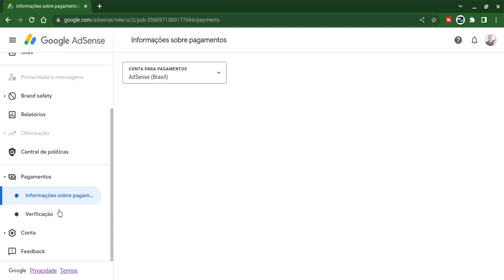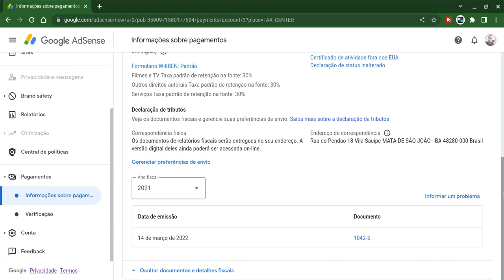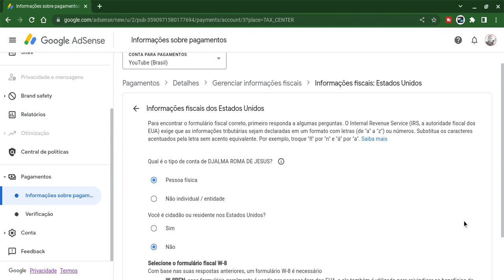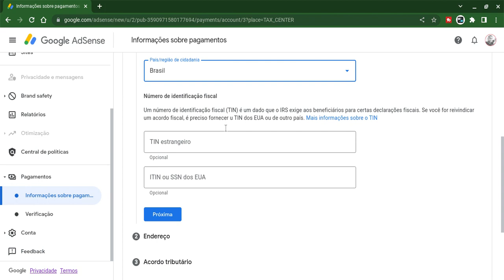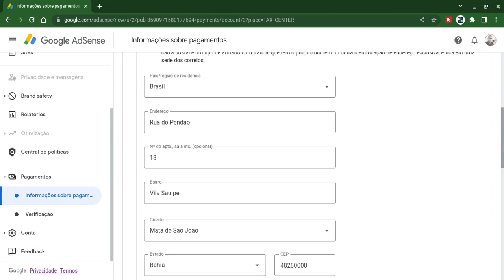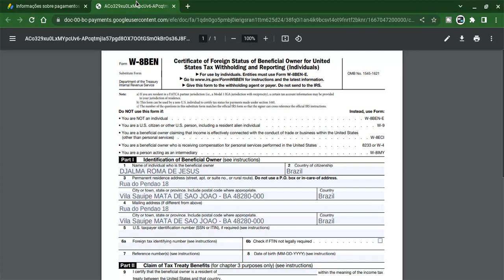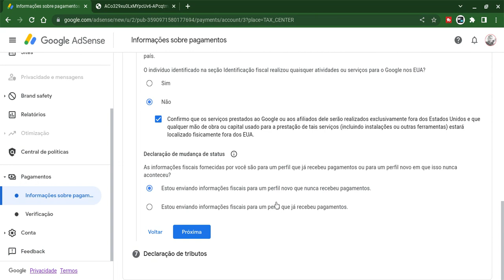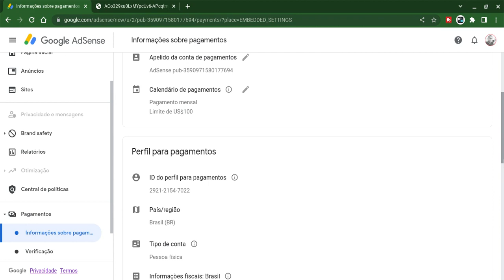Como preencher o formulário de Informações Fiscais do Google Adsense